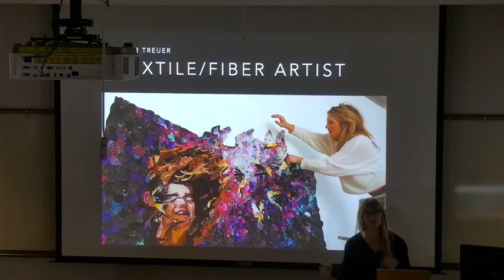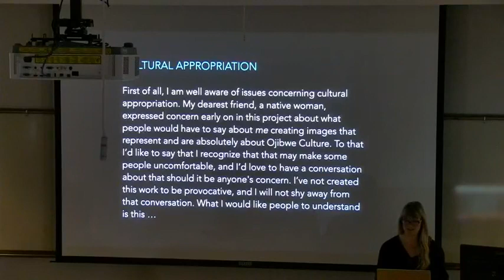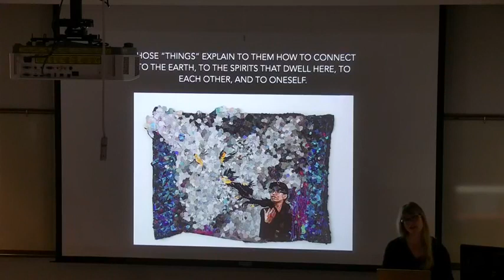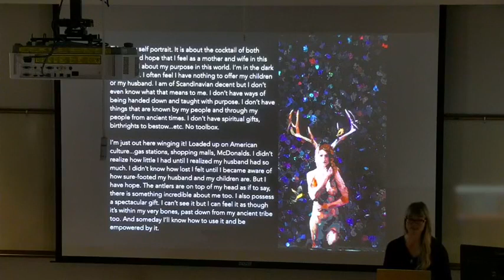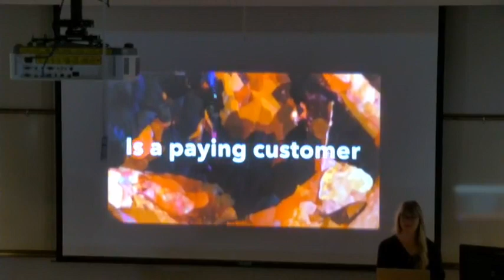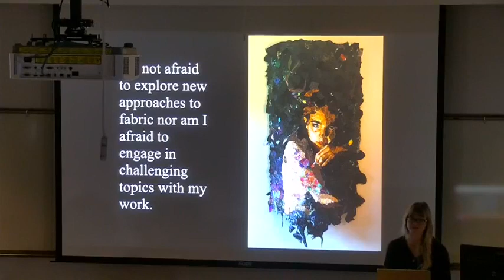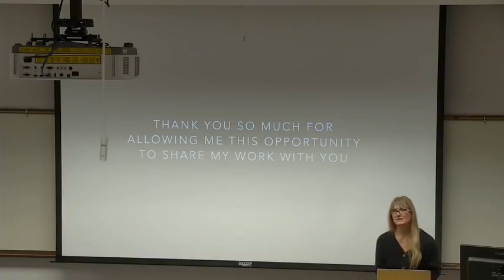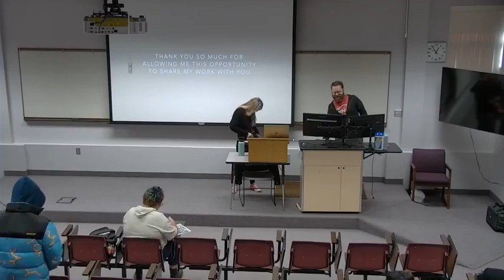Art Seminar Series - Blair Treuer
Textile Artist and Storyteller Blair Treuer will be presenting in the Art Seminar series at Minot State University's Memorial Hall, Room 114 at 12:00 pm on Friday, November 4. Treuer is currently exhibiting her solo exhibition, ‘Portraits: An Identity Exploration,’ at the Northwest Arts Center at Minot State University.

Blair Treuer is a self-taught textile artist who was introduced to the medium via blanket making for her children’s traditional Ojibwe ceremonies. Usually quilted blankets serve as spiritual offerings for the ceremony, but Treuer wasn’t satisfied with the square or geometric patterning of typical quilts. A creative person, she instead decided to use a kaleidoscope of thread and an abundant amount of irregularly shaped, colorful fabric to construct personalized blankets representing each child’s Ojibwe name. She does not call herself a quilter though. Treuer emphasizes that master quilters are adept at complex patterning and producing a variety of complicated sewing techniques. Her own process is simpler in technique; connecting two pieces of fabric with thread.

She does, however, describe herself as “a textile artist who ‘paints’ with fabric and ‘draws’ with thread.” Her artistic process usually begins with images imbued with guised meanings that come to her like dreams. She then approaches each image like a painter, placing and tacking down tiny pieces of fabric onto a large blank sheet of fabric, like one would place a paint stroke onto canvas. Once the composition is complete, Treuer then sews all the pieces together. Each piece is then mounted to semi-flexible, shapeable wire sheeting, providing each piece with structure and movement. The finished amorphous, flowing image then reveals its meanings to the artist…or not.

“Often the meaning comes in waves or layers over time and sometimes this revelation can take months. And like the interpretation of a dream [,] you may have insights into the meaning that either are, or are for the time being, lost on me.”

Treuer has exhibited in museums and galleries throughout the US, Alberta, Western Europe, and Turkey. Recent exhibitions include “Rebellion” Invitational at Gallery Azur, Madrid, Spain; “Boom” Focus Art Fair Invitational, Carrousel de Louvre, Paris, France; and “The Other Art Fair Los Angeles,” Baker Hanger, Santa Monica, CA. Her work has received a number of awards and recognitions and she was also a recipient of a 2022 McKnight Fellowship in Fiber Arts from the Textile Center in Minnesota.

Arts Seminar presentations offer students and the public the opportunity to learn about the work, lives and experiences of guest artists visiting Minot State University. Co-hosted by the Minot State University Art Department, this event is free and open to the public. We invite you to attend! Masks are not required, but individuals who are not fully vaccinated or deemed vulnerable are encouraged to continue to wear masks.

Memorial Hall is located on the Minot State University Campus. The presentation will also be streamed live on the Northwest Arts Center’s Facebook page.

This program is funded in part by a grant from the North Dakota Council on the Arts, which receives funding from the state legislature and the National Endowment for the Arts.